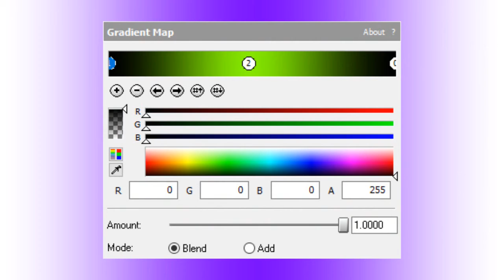How To Make LSF2021 4ormulator V8 [FIXED]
I fixed the video because, I forget to add Invert.